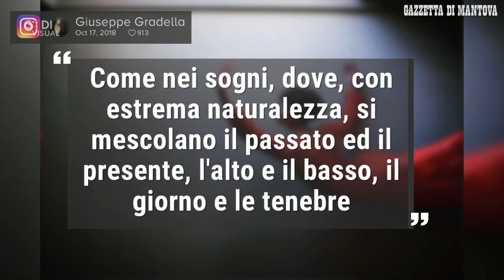"Italian Renaissance", la bellezza femminile in mostra a Mantova nelle foto di Giuseppe Gradella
Giuseppe Gradella, fotografo mantovano, classe 1973, ha selezionato una trentina di suoi ritratti di grande formato intorno al tema della bellezza femminile. O meglio, della percezione della bellezza femminile, mediata da riferimenti che mescolano la storia dell'arte a quella del nostro contemporaneo, con un sapore di stampo pittorico. "Mi interessa quel che viene in superficie dal profondo - spiega - quello che la luce strappa al buio, la mia è una dichiarazione d'amore alla fotografia, una personale ricerca della bellezza". .  .Le fotografie saranno in mostra a Mantova da MULTI.ME coworking spazio cultura, in via Grazioli, 22 dal 30 novembre fino al 31 dicembre.